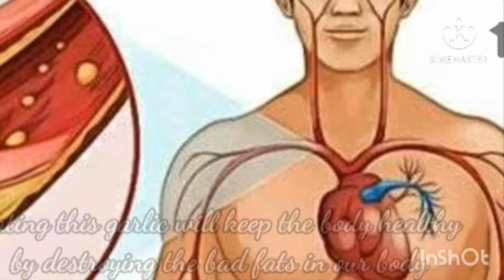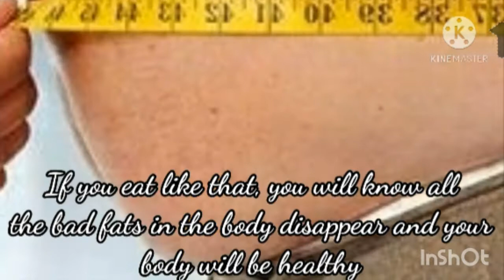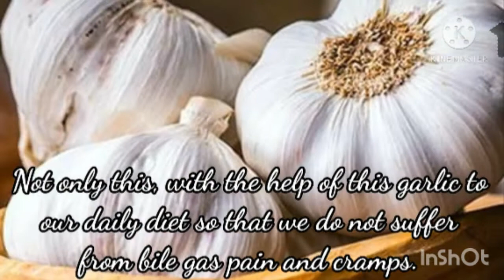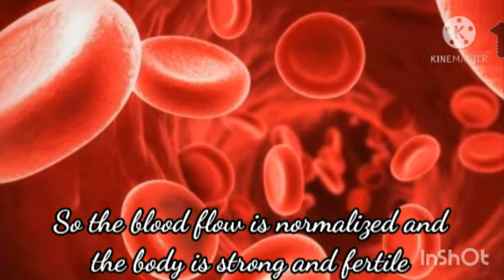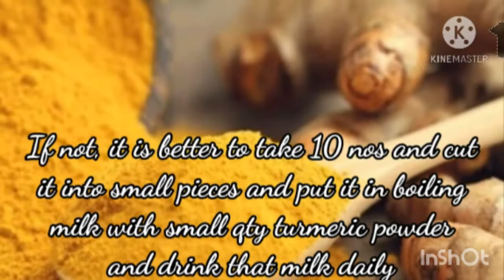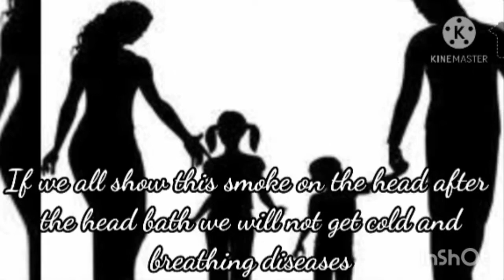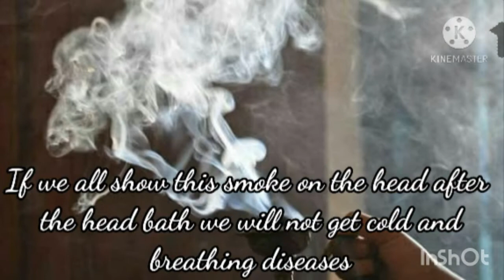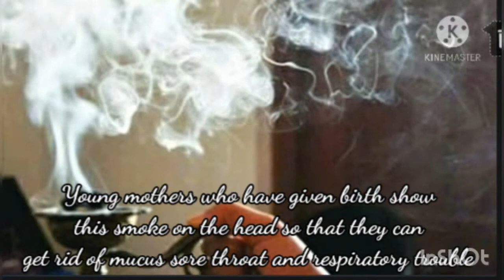Garlic & Garlic peel uses பூண்டு மற்றும் பூண்டு தோல் உபயோகங்கள | 293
Garlic & Garlic peel uses பூண்டு மற்றும் பூண்டு தோல் உபயோகங்கள
Tamil video with Tamil voice and English caption

You may also like following videos

Giddiness remedy
மயக்கம் தீர நாட்டு மருந்து

Hip pain back pain remedy இடுப்பு வலி முதுகு வலிக்கு நாட்டு மருந்து

Fever remedy
காய்ச்சலுக்கு நாட்டு மருந்து

Cold problem remedy தொண்டை மார்பு சளிக்கு நாட்டு மருந்து